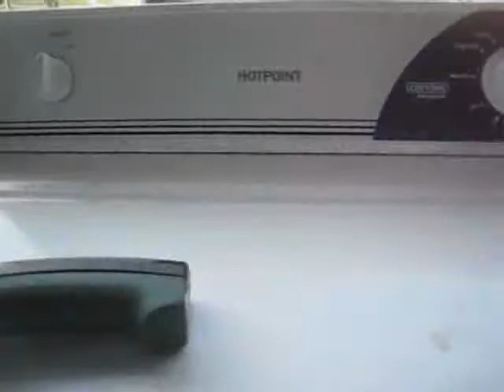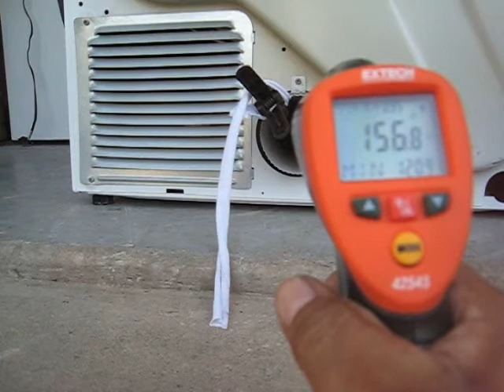HOTPOINT Electric dryer.wmv